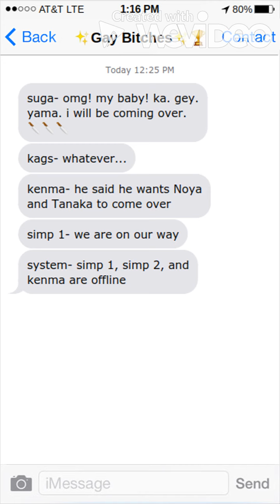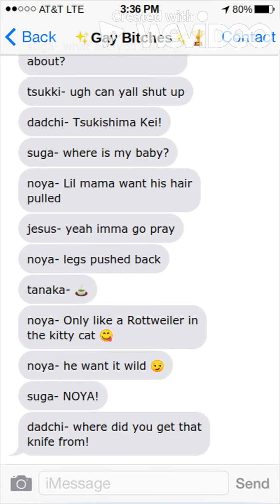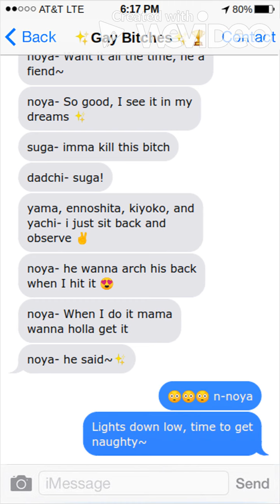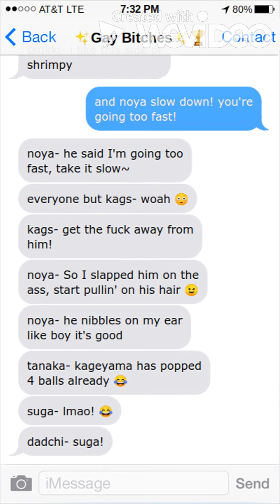A Fight?! | Lights Down Low | Haikyuu Lyric Prank | Noya x Hinata | Nishihina | Part 2